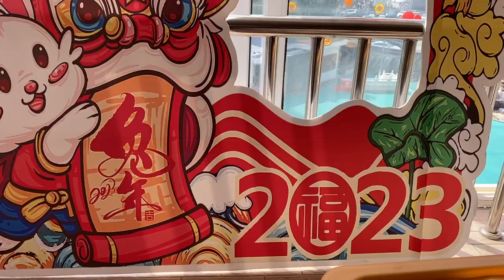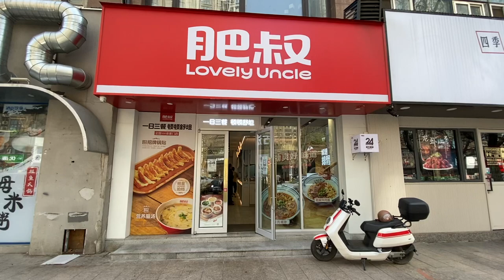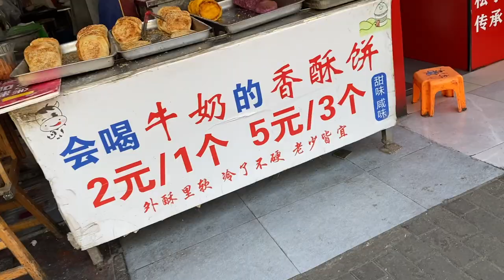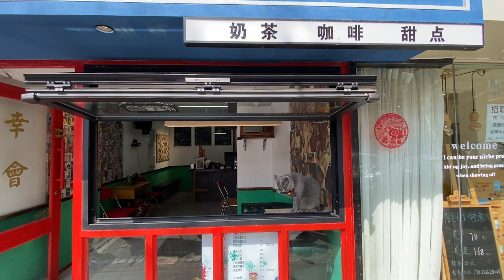Real Life in China Vlog - Cherry Blossoms & Chinese street food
In this vlog I show real everyday life in China. I visit some cherry blossoms, and eat some local street food. I take a look at the different restaurants Chinese people eat at on their lunch break.

 This foreigner in china looks at some interesting buildings, orders a steamed meat and rice noodle bun from a local restaurant vendor and takes a look at some beautiful Chinese gardens with lots of cherry blossoms in bloom.

if you would like to help some of the animals here in the Middle Kingdom please check out my